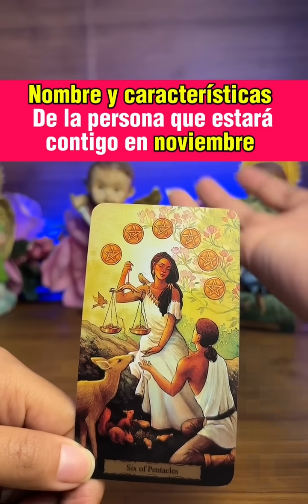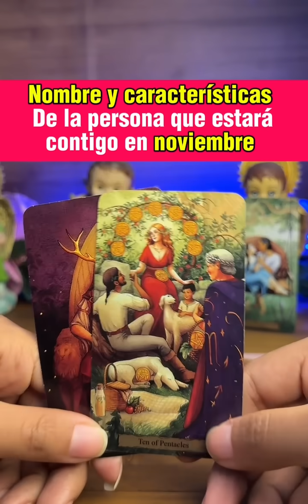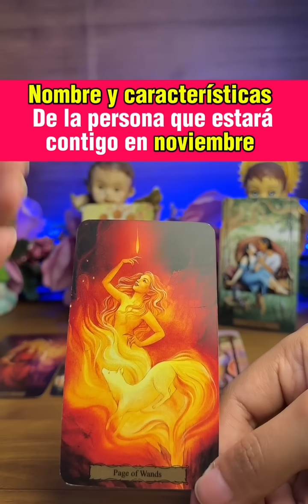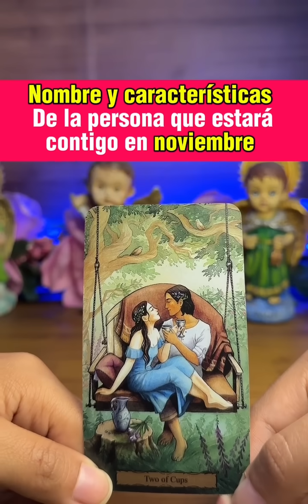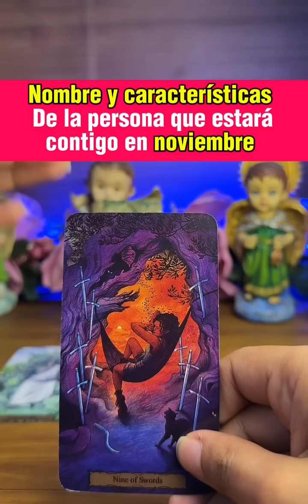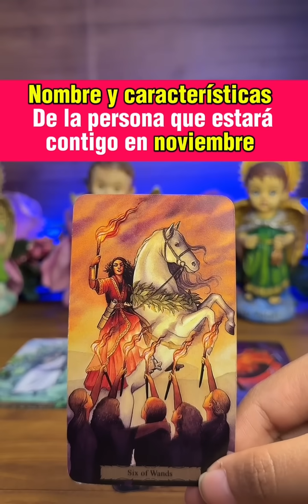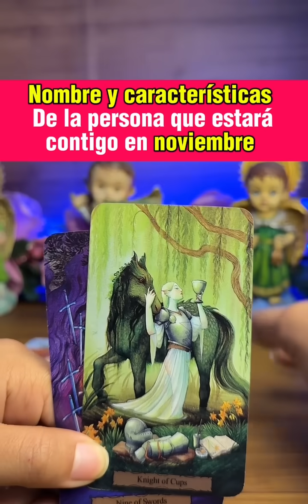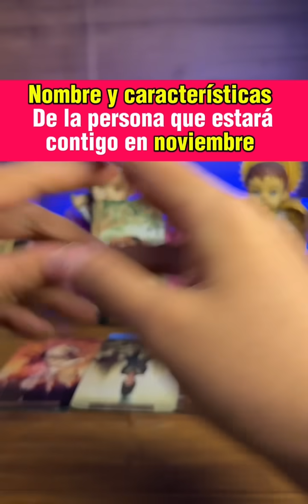QUE VIENE EN EL AMOR EN NOVIEMBRE- ELIGE UNA CARTA - HOROSVOPO DE HOY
Leo hoy
Leo tarot
Tarot Leo
Leo 2024
Leo agosto
Horóscopo Leo
Leo horóscopo
Leo amor